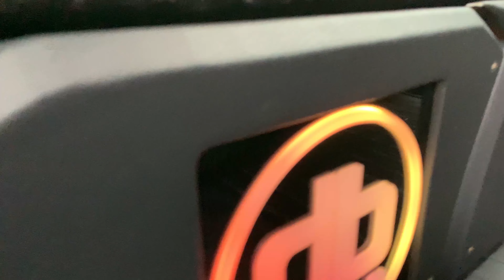Ford F-150 King Ranch custom subwoofer box dual 8” dd audio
A custom subwoofer box I made for a F-150 King Ranch.  It has 2 8” DD Audio subwoofers with flow led lights.  The box is ported on the passenger side.

Channel shirts

Premium T-shirts

Pullover Hoodies